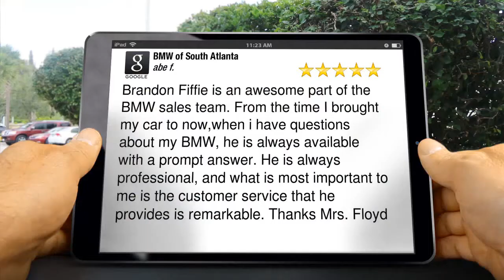BMW of South Atlanta Reviews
BMW of South Atlanta Union City reviews
5 Star Review

Brandon Fiffie is an awesome part of the BMW sales team.  From the time I brought my car to now,when i have questions about my BMW, he is always available with a prompt answer.  He is always professional, and what is most important to me is the customer service that he provides is remarkable.  Thanks Mrs. Floyd

4171 Jonesboro Rd, Union City, GA 30291